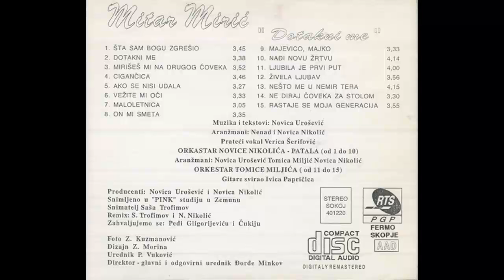Mitar Miric - Cigancica - (Audio 1995) HD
Arranged By – Nenad Nikolić
Backing Vocals – Verica Šerifović
Design – Z. Morina
Guitar – Ivica Papričica
Mixed By – N. Nikolić, S. Trofimov
Orchestra – Orkestar Novice Nikolića - Patala
Photography By – Z. Kuzmanović
Producer – Novica Nikolić, Novica Urošević
Recorded By – Saša Trofimov